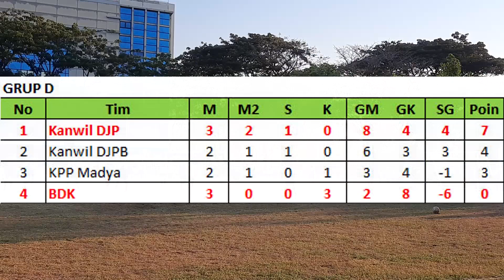Kanwil DJP 2-1 BDK | Turnamen Hari Oeang 2023 | Gol Fachrul, Khaidir, Dan ILham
Turnamen Sepak Bola Hari Oeang 2023
Grup D

Kanwil DJP Sulselbartra vs BDK Makassar
Skor: 2-1

Gol:
0-1 Andi ILham
1-1 Fachrul Islam
2-1 Khaidir Usman

Alat rekam:
1. Fimi Palm 2 Pro
2. HP Samsung A50S